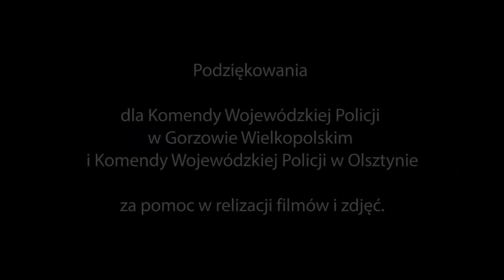Akcja antyterrorystów w Zielonej Górze. Na Rzeźniczka zatrzymali Rosjanina, groźnego bandytę